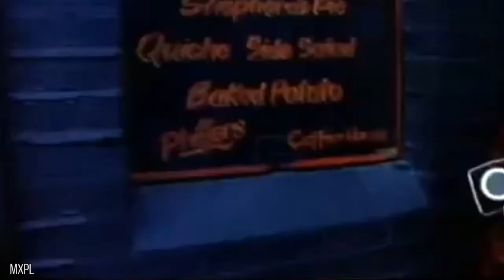Dolores O'Riordan (In Memoriam) - Dreams - The Cranberries 1992 | MXPL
"Eu vivo como escolho ou não vou viver em absoluto."
- Dolores O'Riordan ✰ 06/09/71 🇮🇪 15/01/18 ✟

Fontes ✰ Créditos ✰ Referências

Sou um homem movido e estimulado pela música, minha memória tem a capacidade de armazenar incontáveis músicas que sempre estão relacionadas a fatos, situações e pessoas. Portanto, não posso deixar de registrar o meu pesar pela perda da vida de Dolores O'Riordan, que deixou seus registros musicais arquivados em bons locais de minha mente.

Não vale a pena buscar especulações e controvérsias midiáticas para construir uma imagem de alguém que acaba de partir, na verdade, considero isto uma tremenda falta de ética e respeito.

Oportunamente, compartilho esta canção que faz parte dos arquivos deixados por esta mulher talentosa e merecedora da paz.

Por Marisa Brown

-Como vocalista principal dos Cranberries , Dolores O'Riordan foi uma das mulheres mais visíveis no rock alternativo dos anos 90. Nascido o mais novo de sete filhos em 6 de setembro de 1971, o nativo de Limerick cresceu encontrando consolo na música, cantando desde cedo, além de tocar piano clássico e harmonium na igreja. Em 1990, ela fez uma audição para uma banda com sede em Limerick chamada Cranberry Saw Us e recebeu o cargo de cantor principal, tendo impressionado seus futuros companheiros de banda com seus voces flexíveis. O grupo logo mudou seu nome para os Cranberries e começou a liberar material de demonstração, o que despertou o interesse de vários grandes rótulos. Devido a problemas de gestão, no entanto, os Cranberries"O esforço de estréia Todo mundo está fazendo isso, então, porque não conseguimos Nós não saímos até 1993. No ano seguinte, viu o lançamento de No Need to Argue , um álbum cujo único single" Zombie "trouxe o grupo para fama em vários países e lançou O'Riordan no olho do público. Para os fieles partidários foi emitido em 1996, e três anos depois, Burury the Hatchet hit shelves.

À medida que os anos 90 progrediam, o sucesso comercial dos Cranberries diminuiu de forma constante. No entanto, eles lançaram o Wake Up and Smell the Coffee em 2001 e a compilação de melhores hits Stars: The Best de 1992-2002 em 2002. Pouco tempo depois, os membros da banda anunciaram que estariam dividindo, dando tempo a O'Riordan não apenas para se concentrar em sua família e saúde (ela lutou contra a anorexia e ansiedade ao longo de seu tempo no centro das atenções), mas também em sua carreira solo. Ela contribuiu com uma canção, "Pure Love", a italiana astro Zucchero álbum de duetos, 's Zucchero & Co. , e maio 2007 seu primeiro álbum solo,, foi lançado em todo o mundo. Seu segundo consórcio, No Baggage , seguiu dois anos depois, o lançamento coincidiu com a estréia da O'Riordan no filme David Grieco Secrets of Love. Em 2010, os Cranberries encerraram seu hiato com uma turnê de reunião e um novo álbum, Roses , que foi lançado em 2012. Nos anos seguintes, O'Riordan permaneceu relativamente silencioso. Não foi até um encontro casual com o ex baixista dos Smiths , Andy Rourke, em 2015, que explorou o novo território como membro do super-trio, DARK Junto com Rourke e New York produtor / compositor Ole Koretsky, ela arranjou e produziu a debut inspirada pela New Wave da DARK , a Science Agrees (Cooking Vinyl), que foi lançada em 2016. No ano seguinte, o Cranberries voltou com as reestruturas acústicas de Something Else , um álbum de hits Cranberries reimagined embalados com um trio de novas faixas.

Em 15 de janeiro de 2018, O'Riordan faleceu aos 46 anos em Londres, Inglaterra.

Quero informá-lo que este canal não tem interesses comerciais e financeiros, a dedicação na elaboração e melhorias de todo o conteúdo e seu contexto, está  focado no modo cultural do entretenimento e ativismo das causas as quais acredito ter poder em colaborar com o aperfeiçoamento humano intelectual e social.

Aproveite, informe-se, descubra e diverta-se!

Vídeo Audio Mix Editor

👍 Se você gosta, aproveite, compartilhe e assine o canal ✔